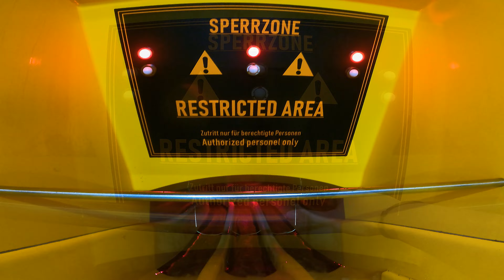PINK Racer at AquaPark Oberhausen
AQUApark Oberhausen!
In December 2019, the AQUApark Oberhausen celebrates its 10th anniversary and is one of the leisure attractions par excellence in Oberhausen and the surrounding area. Firmly anchored next to the Oberhausen Marina and close to the CentrO Oberhausen, young and old alike get their money's worth here, pure experience.

Immerse yourself in our adventure area and enjoy unprecedented views under the mighty winding tower. Inspired by the mining style, elements and connections to the historical theme that defines our Ruhr area can be found everywhere.

Relax and watch as your little ones discover the adventurous water world of the AQUApark to their heart's content. In addition to the adventurous water world, the AQUApark Oberhausen has four superlative slides. The latest slide - also known as the "Miner's Slide" - made the AQUApark's offer even bigger in spring 2019. Slide enthusiasts from all over come to test the slides and experience the thrill of speed.

Especially in summer, the outdoor pool area is impressive with its spacious sunbathing area (10,500 sqm). Sun and good mood and a pleasant atmosphere are pre-programmed. Of course, there is also a comprehensive offer for the sporty. Do your lengths in the sports area and promote your fitness with our diverse range of courses.

Climb the 13 meter high slide shaft and go full throttle on our two superlative slides called "Blindschacht" and "Tagesschacht". Our slide paradise has grown since mid-2019 and we are proud to present our "Miner's Slide". This complements our attractions via a separate entrance (behind our canteen in the pool) and is the new highlight of the pool. Our flying slide starts from the winding tower - the center of the pool - and allows, as the name suggests, a short flight phase before diving into the water surface

◦ Blind Shaft  (105 meters Black Hole)
Our 105 m long black hole slide, a slide for the whole family, is hidden under the name blind shaft. This slide contains special passages of excitement, which offers additional attraction with darkness and LED curve lighting.

◦ Day shaft (120 meters X-Tube)
The longest X-Tube slide in NRW is called the Tagschacht. With its 120 m, it transports 1 - 2 people down the shaft in rubber tires. Its width also enables overtaking maneuvers. Partial areas of the slide are translucent, hence the name Tagschacht.

◦ Miners' slide (80 meter racer slide)
The miners' slide, which was created on the 9,000 square meter outdoor pool area on the side of the dome hall, is intended to satisfy the desire for adventure among the bathers of the AQUApark even more in the future. The special thing about the slide experience: Like no other water slide, it promotes the fun of sliding together with its many special effects, because sliding down three separate lanes, the miners' slide gives bathers a real "competition feeling".

◦ Flight slide at the winding tower
The flying slide begins in the center of the adventure area from a platform of the 18 m high winding tower and ends at breakneck speed in the leisure pool with a free fall of 1.5 m. Attention: This slide is only approved by the TÜV for children over 12 years of age!